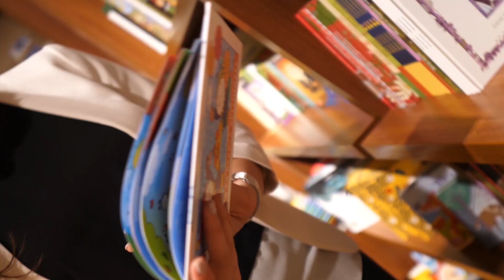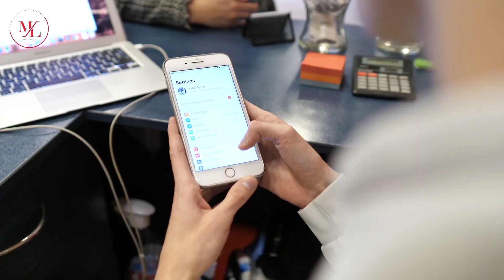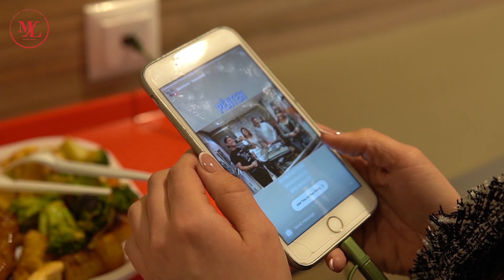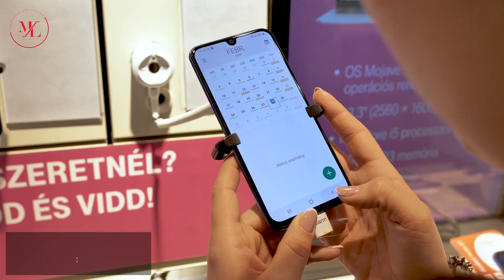MOZGÓLÉPCSŐ - 13. rész - Mobilmánia 2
Legújabb részünkben bemutatjuk Nektek a Malom Központ mobilszolgáltatóinak legjobb és legkedveltebb ajánlatait. Tartsatok Velünk! :)

Kata ruháját biztosította: PROMOD